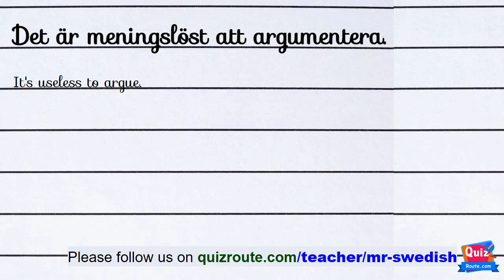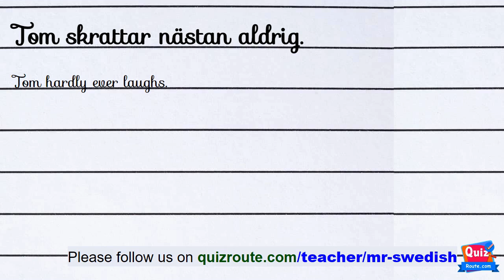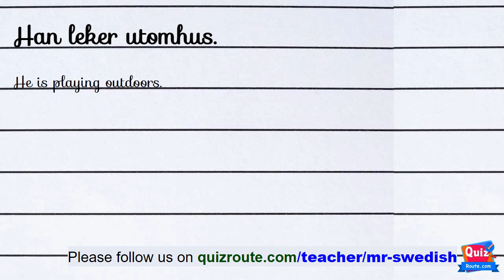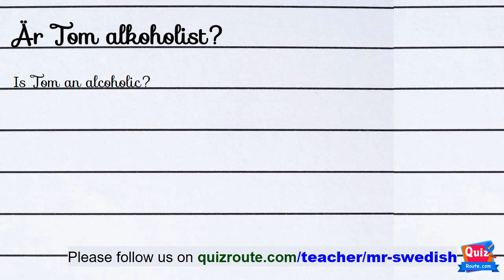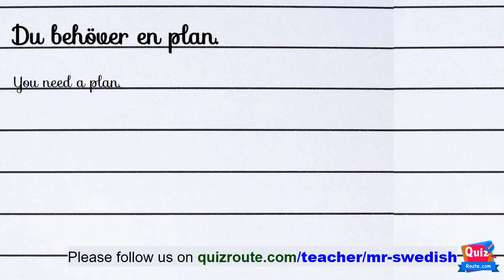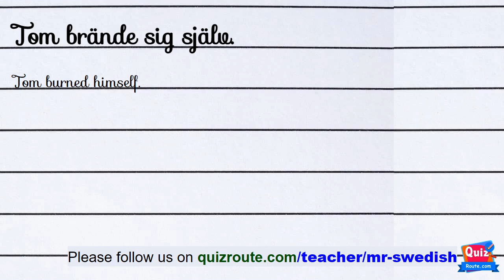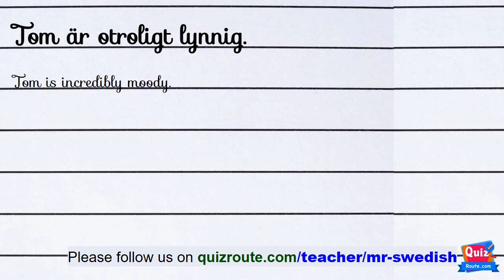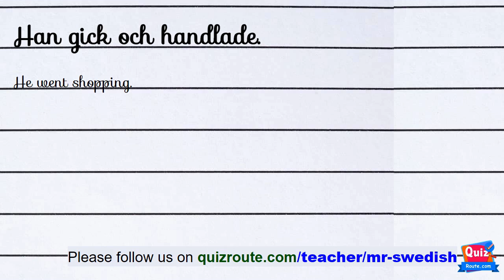Swedish Listening Exercises for Beginners: Boost Your Skill | part 113